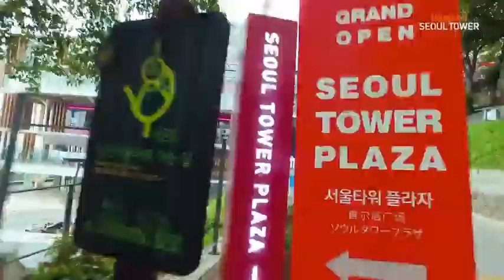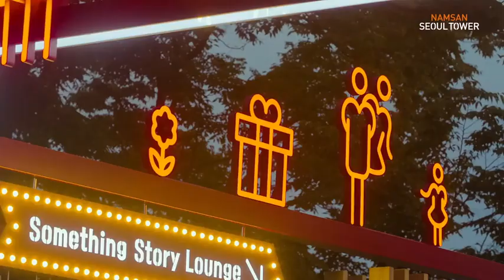Seoul Tower Korea Selatan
Berada di puncak bukit yang tinggi dan dikelilingi Namsan Park, N Seoul Tower memberi wisatawan panorama cantik perkotaan yang tiada duanya. Naiklah ke ketinggian hampir 500 meter menuju N Seoul Tower Observatory dan eksplor lebih jauh monumen penting ini. Lupakan sejenak hiruk pikuk kota metropolis selagi panorama indah kota Seoul membentang tepat di hadapanmu. Pada siang hari, kagumi lanskap kota yang luas dan terbentang jelas hingga perbukitan. Kemudian ketika malam, lihatlah gemerlap lampu kota yang beradu terang dengan cahaya bintang-bintang.

Inspirasi wisata, liburan, dan jalan-jalan murah ke berbagai tujuan domestik dan internasional.